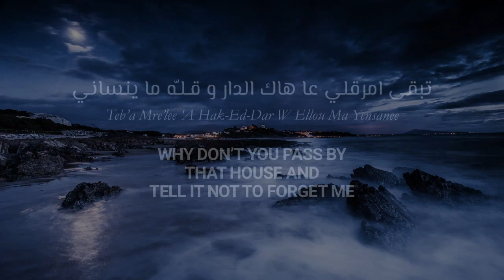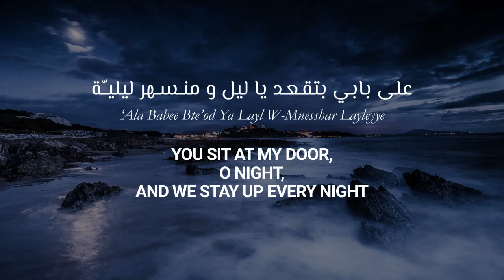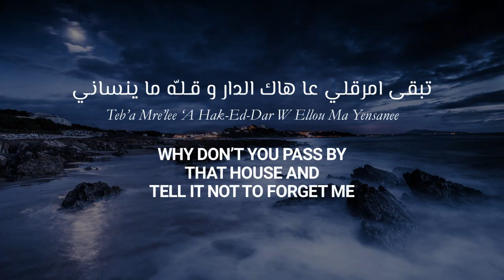Huda Haddad - Baynee W-Baynak - Lebanese Arabic Lyrics + Translation | هدى حداد - بيني و بينك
ENTRY #65

Huda (also known as Huda Haddad) (born 1944) is a Lebanese female singer and actress. She is the younger sister of Fairuz. She sung in several musical plays and TV-series in the 1970s and 1980s.